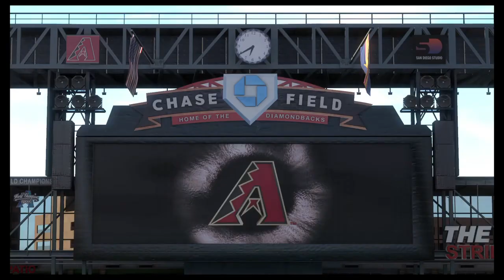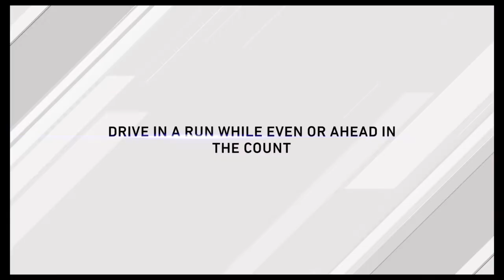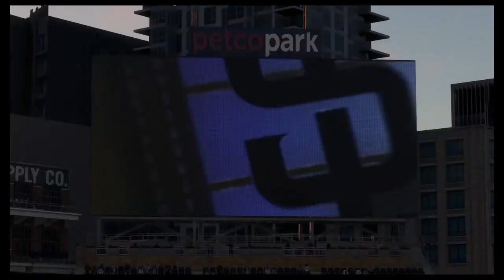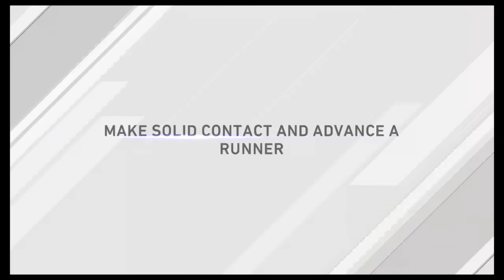Early Division Gauntlet Schedule Road To The Show Episode 278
The scheduling at its roughest with many division games at once all throughout the season